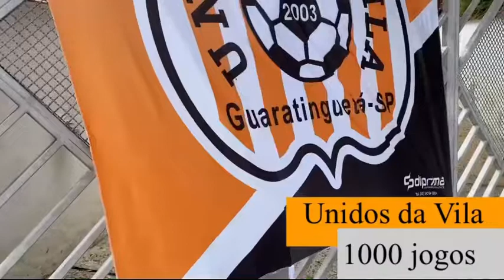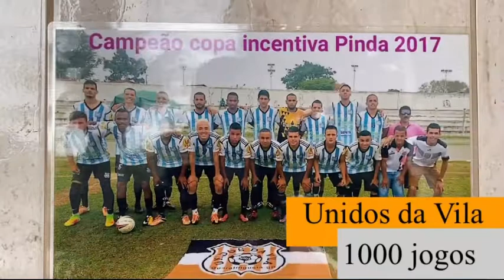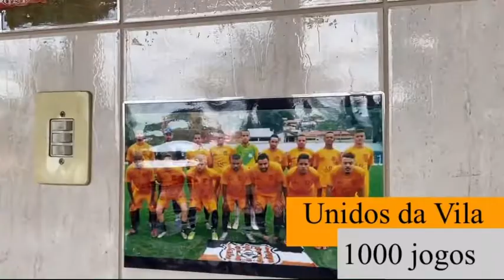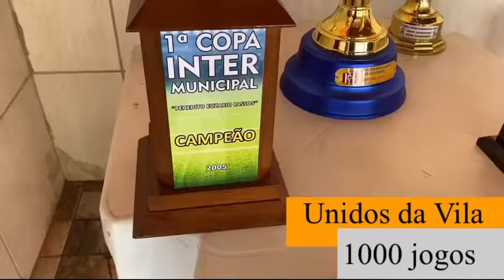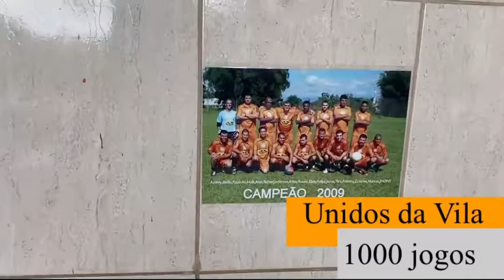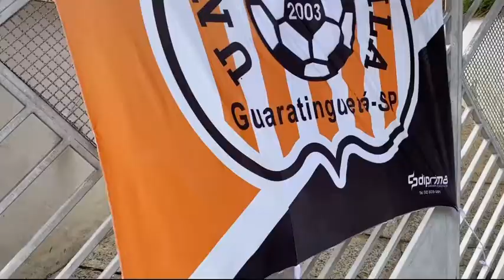Unidos da Vila ( 1000 jogos )